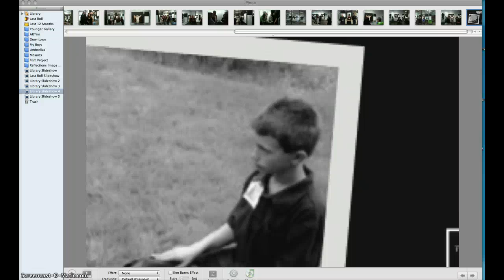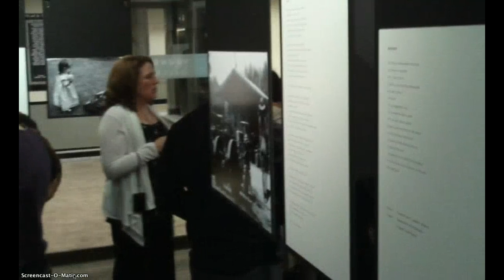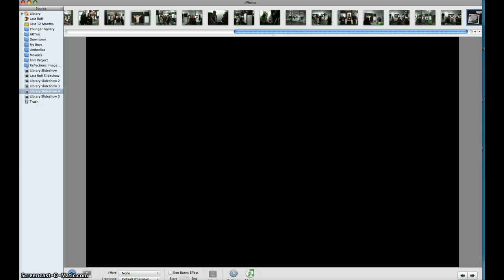Reflections Image and Word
Reflections -- Image and Word is the title of the new exhibition at the Younger Gallery and it presents poetry and photography by six writers and photographers of Kern County: Nick Belardes, Jill Egland, LisaAnn LoBasso,
Susan Reep, Kevin Roland and Robert Watt.

The Younger Gallery
Hours - Tue. - Friday 11am-2pm